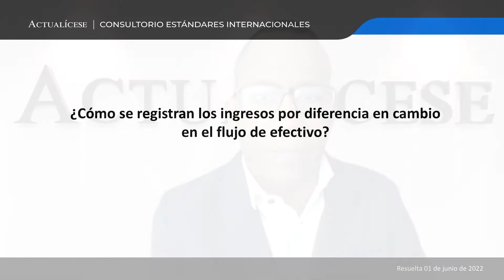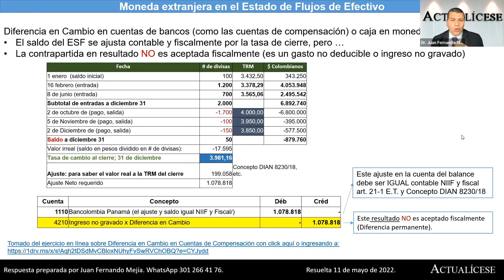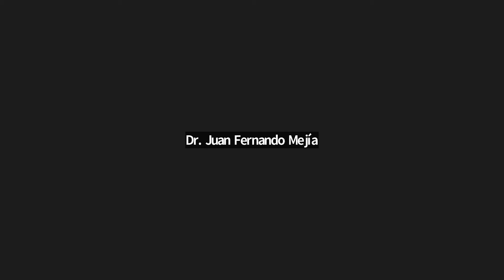Registro de ingresos por diferencia en cambio en el estado de flujos de efectivo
¿Cómo se registran los ingresos por diferencia en cambio en el flujo de efectivo?

En Actualícese encontrarás de manera frecuente consultorios, tutoriales, charlas, webinars y tips elaborados con los principales expertos del país en lo concerniente al estado de flujos de efectivo.